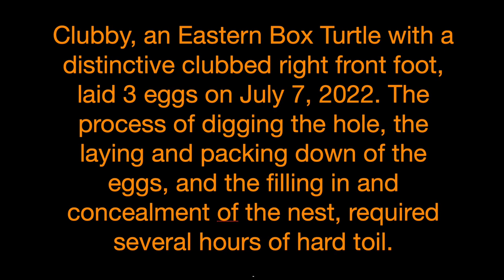Eastern Box Turtle Digs Nest, Lays Eggs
HANK WILDING'S JOURNAL — Dateline July 7, 2022, McDonough, GA: I was lucky enough to stumble upon an Eastern Box Turtle excavating her nest and laying her eggs underneath a lantana bush in the backyard — just feet from my house.

Digging the nest, depositing the eggs and packing them down, and lastly concealing the nest with soil and vegetative oddments, is a long and arduous process. The turtle digs the cavity solely with her clawed hind feet, which are incredibly strong. Clubby —my affectionate (if unimaginative) nickname for this turtle with the malformed right front foot — laid three eggs; I missed the laying of the first one but was present when she deposited the other two.

When Clubby was done — and clearly exhausted from her labors — I served her a fat earthworm, which she devoured avidly before hitting the turtle trail.

I hoped the hatchlings would emerge within two to three months, as is normal. They didn’t. Or at least I didn’t see them; newborn box turtles are roughly quarter-sized and hard to spot. Hatchlings will sometimes overwinter in the nest and emerge the next spring if the eggs are laid late in the season. Don’t know if that’s the case in this instance. I have a protective barrier over the nest to keep predators out and check the nest regularly — just in case.

Clubby is a fixture here at Katydid Acres. I’ve seen her frequently in the eighteen years I’ve called this paradise home; it’s always a thrill (for me, anyway) when we cross paths. I have to wonder how old she is. In the wild, box turtles often live 30 to 40 years. Some have reportedly made it to 100! I hope and pray Clubby survived the arctic weather Georgia experienced in December of 2022.

This is the second time I’ve observed Clubby making her nest. On the first two occasions, I was present only for the concealment process. Third time’s the charm: it’s the only time I’ve witnessed (and filmed) her laying her eggs.

Clubby also appears in the second most-watched video on this channel: Eastern Box Turtles Making Love in the Rain, a comical account of her mating with a hapless beau who, after hot turtle sex, gets stranded on his back. Not to worry, I set him right side up again.

And remember to heed Hank’s creed: get outta that chair and GO WILDING!